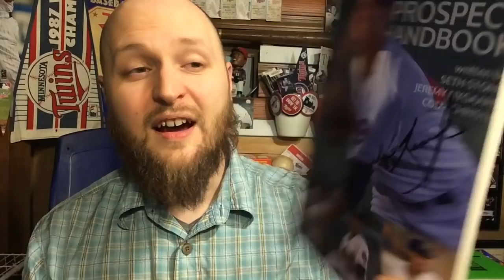Twins Prospect Spotlight: Jhoan Duran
For more on Jhoan Duran and 160 other Twins prospects, check out the 2019 Minnesota Twins Prospect Handbook.